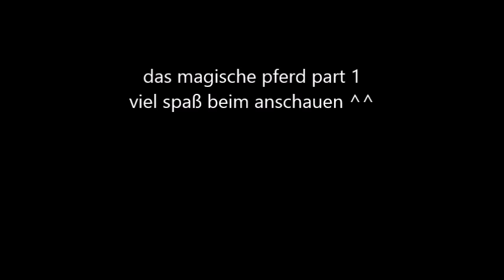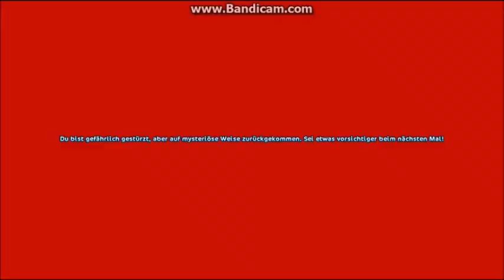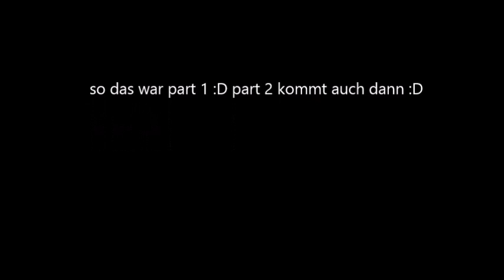das magische pferd part 1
Snow ist ein pferd das von ihrer reiterin gequelt wurde und deshalb abhaute sie wollte frei sein erlebt dass abenteuer mit Snow ( meiner weißen anda stute snowflower) ursula ( mein charakter in Sso)